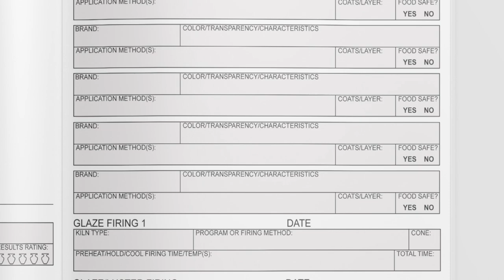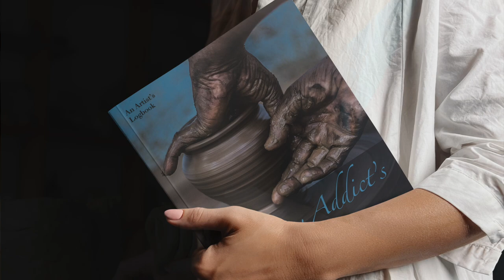An Inside Look at The Pottery Addict's Project Journals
Not your ordinary, generic, pottery log book. Look inside to see the difference!

This unique potters project logbook was created for serious artists, or those who want to be. Focus on the joy of creativity without worrying about recalling details of past failures and successes.

All original data collection forms created by actual artists
Never forget how you achieved those great result
Don't loose track of what went wrong... what not to do again
A useful tool for beginners or professionals refining their artistic skills
Includes sections for documenting the business side of your creative process too

Detailed two-page spreads for capturing 100 pottery project
A different logbook for real artists!

8.5"x11" - for in studio use

6"x9" - more portable for classrooms and teachers

About me:
I am Nola Lee Kelsey, a wildlife addicted nomad, zoologist and retired guidebook author. I am also the daughter of artist Avonelle Kelsey (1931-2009) who kept me elbow deep in clay whenever possible.

I share photos and videos from my travels plus videos of my book trailers and designs which support my travel.